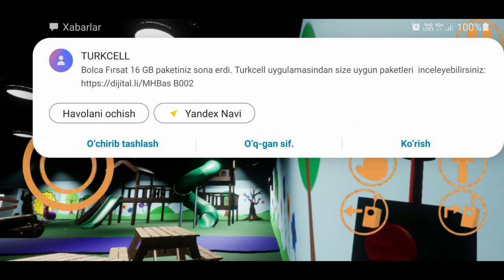Garden of Banban, The first stage Full mission